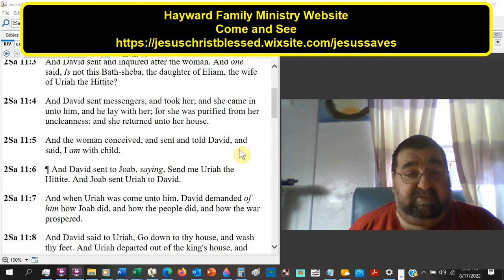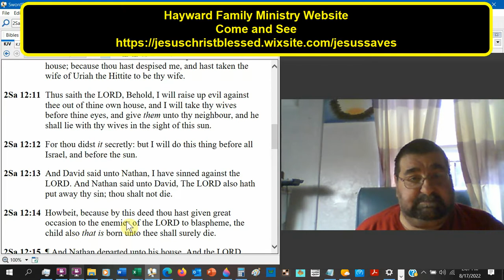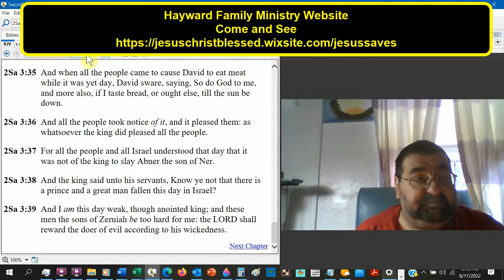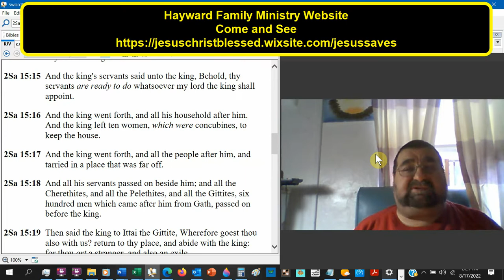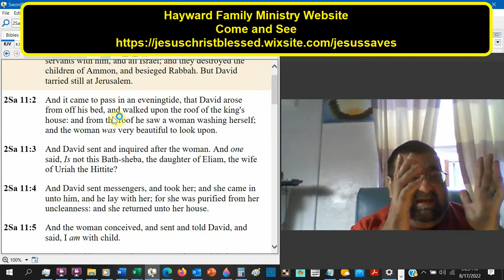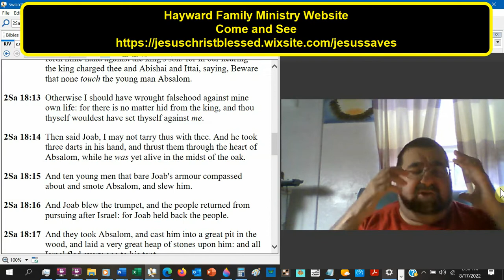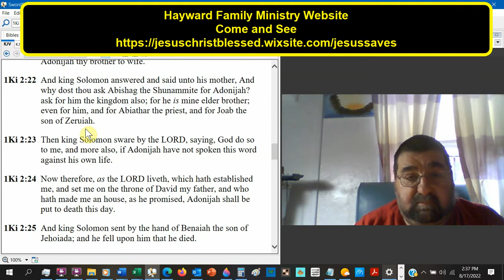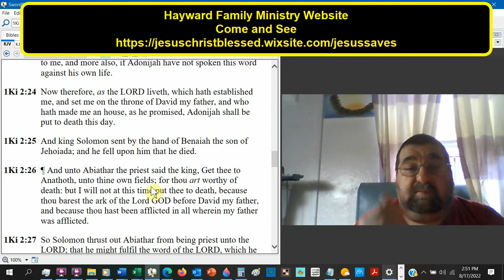The Wages of Sin is Death For Others Also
David killed Bathsheba's husband Uriah after committing adultery with her. Even the little ones at a typical Baptist church are familiar with the storyline. The effects of his transgression on others are well known but seldom discussed. The prisoner of sin never suffers alone...